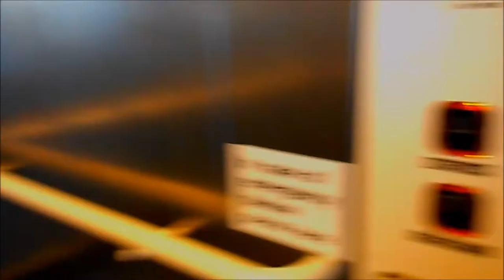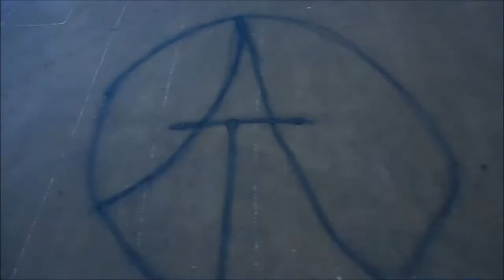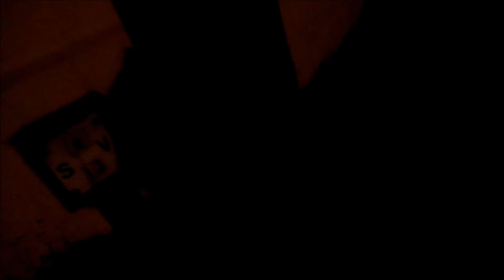Vlogging day + going places!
Tell him I sent you and everyone who subs to this channel helps a lot and much appreciated
Thanks